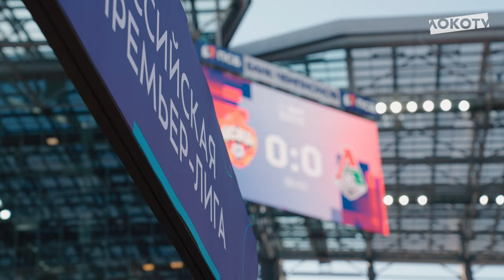Loko Live | Дерби с ЦСКА на «ВЭБ Арене»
Субботнее дерби против армейцев, встреча со старыми знакомыми и предматчевая разминка, дебютный гол Егора Погостнова за основную команду, поддержка болельщиков и эмоции парней после финального свистка